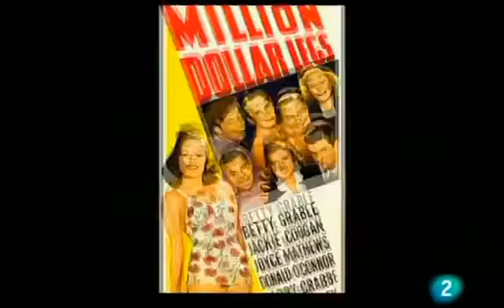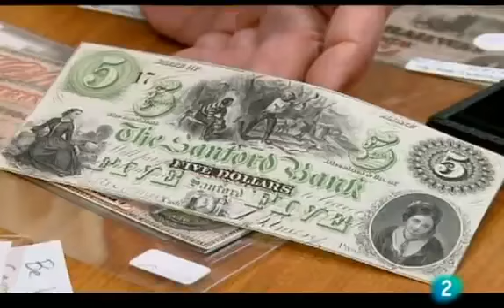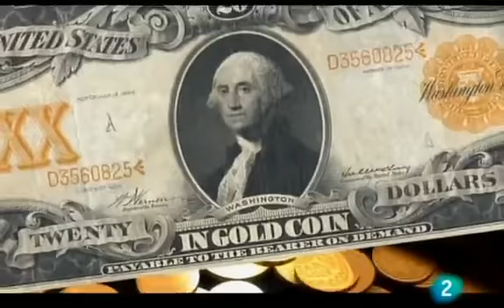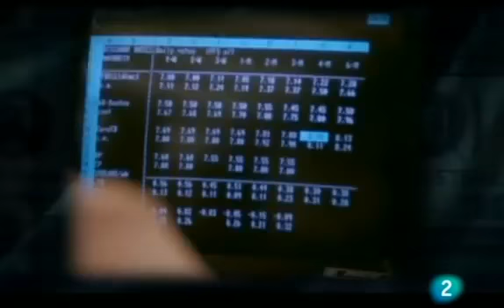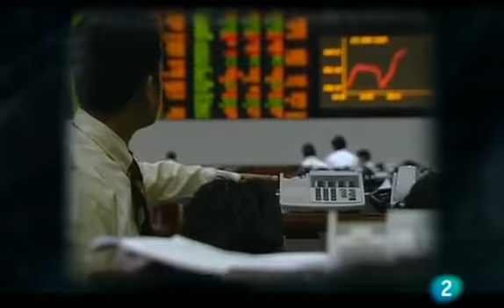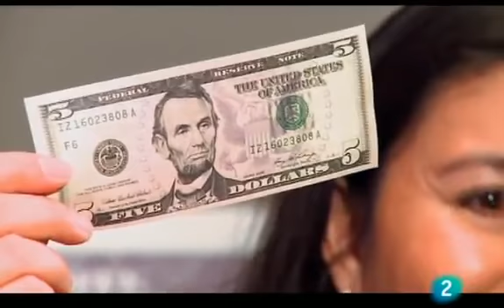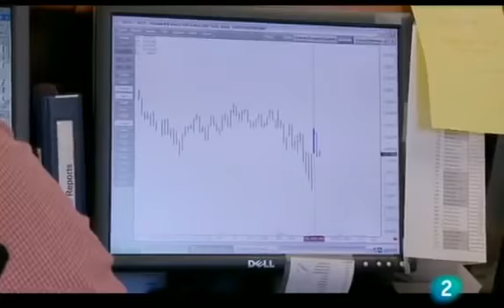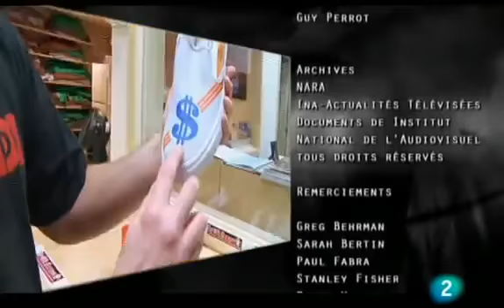El arte de especular 2 La Fabulosa Historia del Dolar por Longchamps tiza